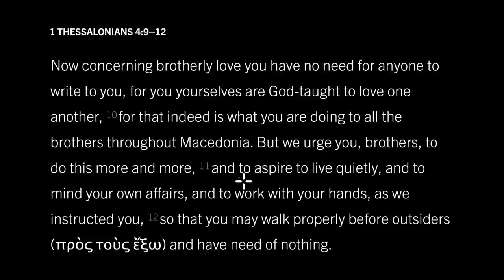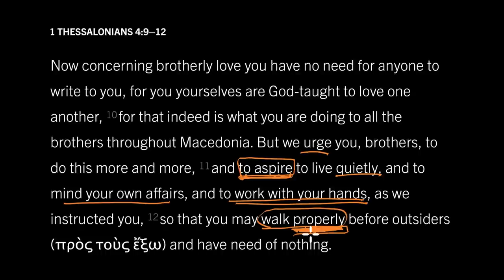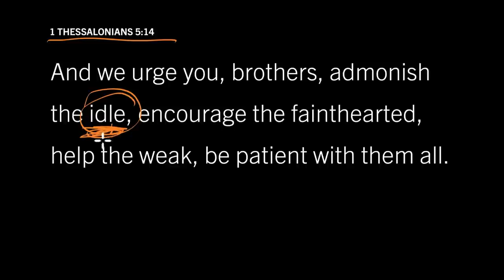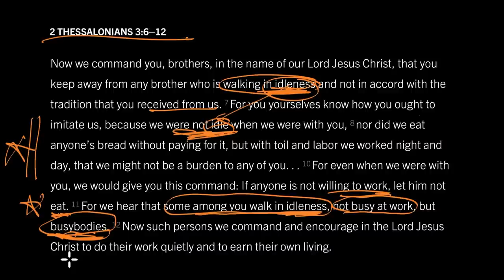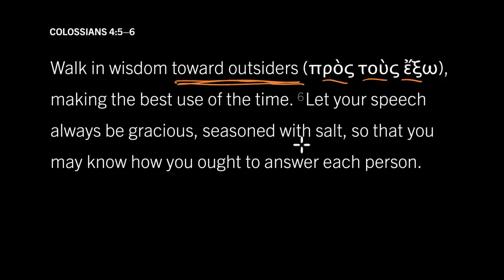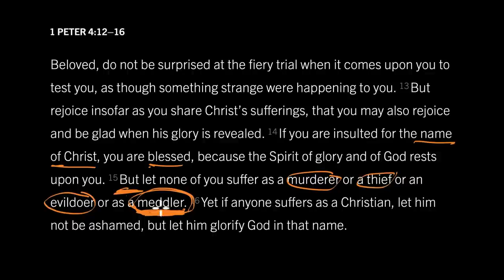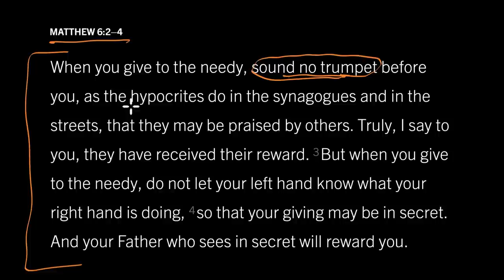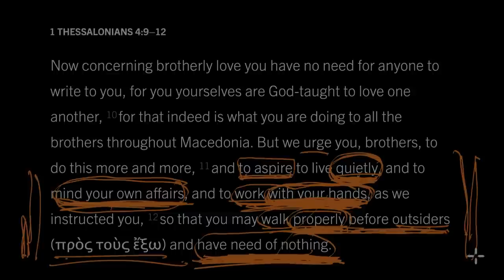Should Christians Be Quiet Toward Outsiders? 1 Thessalonians 4:9–12, Part 2